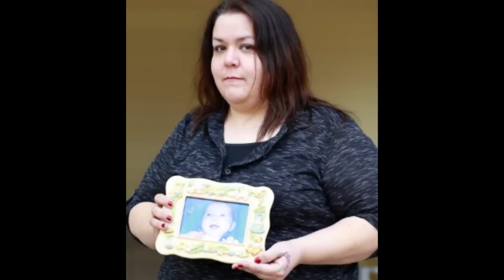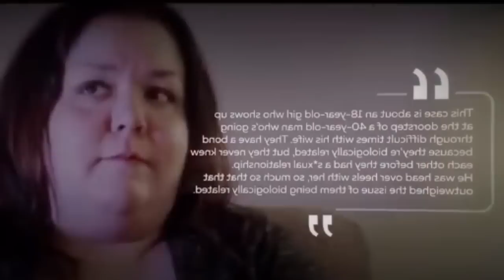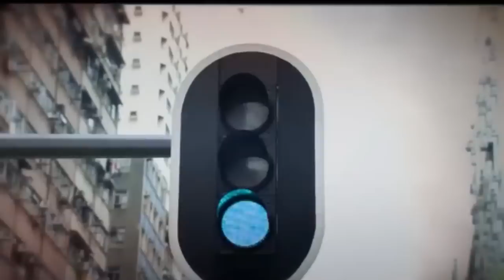Shongkha bad Pyniap u Kpa ia la ka Jong ka Khun // Ka Jingjia kaba sngew shyrkhei